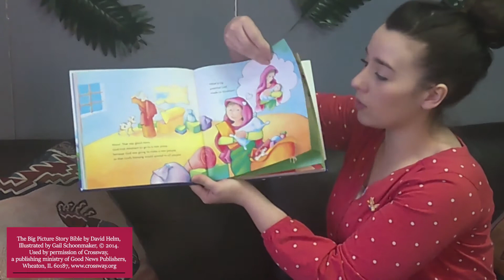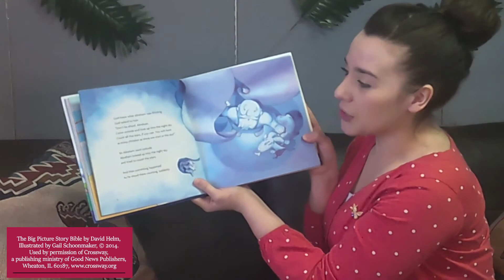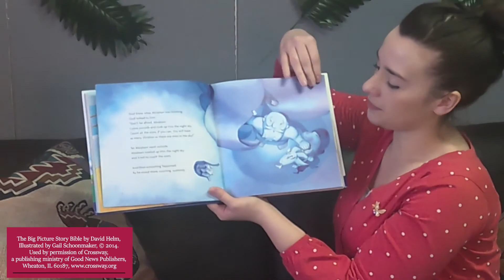Story Time With Miss Chelsea: Episode 4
Join us for episode 4 of Story Time with Miss Chelsea!

The Big Picture Story Bible by David Helm,
Used by permission of Crossway,
a publishing ministry of Good News Publishers,